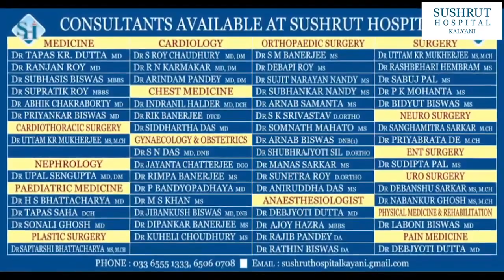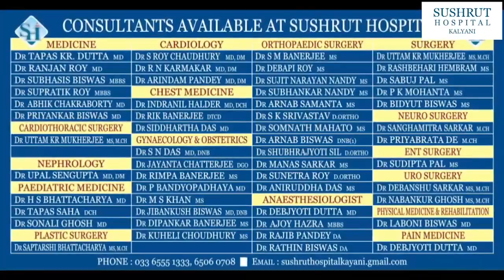নদীয়ার নবদ্বীপ ব্লকে কল আছে,জল পড়ে না, পানীয় জলের কষ্টকে নিত্য সঙ্গী করে জীবন যাপন...